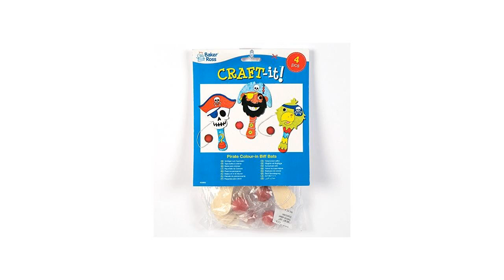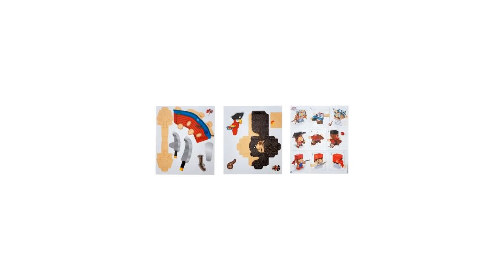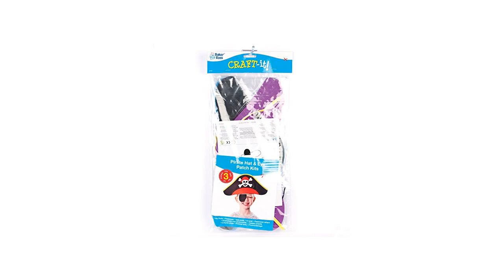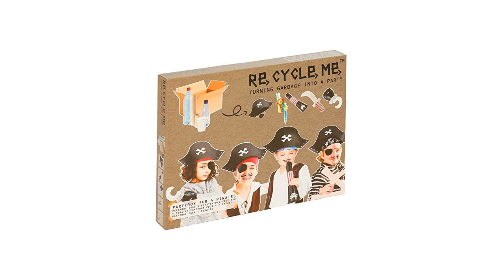Bastelset Piraten - hier entdecken!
Piraten, Seeräuber und andere kühne Figuren der Geschichte zogen uns schon von jeher in ihren Bann. Auch kleine Abenteurer faszinieren diese wilden Geschichten heute noch. Mit Bastelset Piraten können kleine Piraten und Piratinnen ihre Fantasie so richtig ausleben. Und wenn es dann heißt: Ahoi und volle Kraft voraus!

Gleich ob Captain Hook, ein verwegener Seebär oder eine klasse Piratenbraut. Verkleidungen für das Seeräuber-Motiv gibt es in großer Auswahl und für jeden Geschmack. Hier mal als Bastelset Piraten.

Mehr: bastelset piratenschiff, bastelset piratenparty, bastelset piratenhut, bastelset piraten, bastelset piraten schwert, piratenhüte bastelset, pritt bastelset piratenschiff, schultüte bastelset piratenschiff, laternen bastelset piratenschiff

Piraten, Basteln, Geburtstag - EIGENSCHAFTEN BASTELSPASS FÜR DIE PIRATENPARTY: Mit dem Piratenhut-Bastelset von Betzold wird jeder Kindergeburtstag und jede Karnevalsparty im Handumdrehen zum Piraten-Event. Alle unsere Produkte werden durch einen nachträglichen Lieferservice verschickt. . Ihr Artikel wird aus Großbritannien verschickt, so dass die Lieferzeit länger sein kann als bei einer nationalen Lieferung. 8 klasse Bastelsets Piratenschiffe"" von LUTZ MAUDER - perfekt für einen Kindergeburtstag oder als Mitgebsel. Paper toys Piraten. Alle unsere Produkte werden durch einen nachträglichen Lieferservice verschickt. . . . "